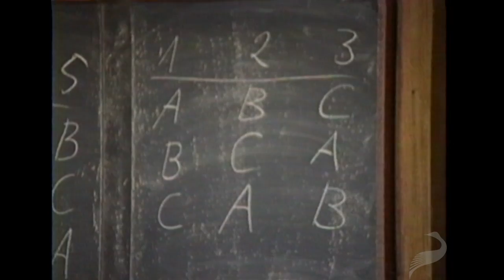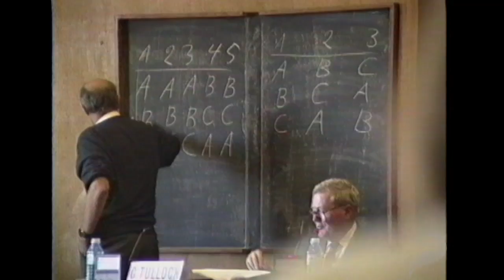Gordon Tullock and Peter Bernholz: Collective Preferences and Democracy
Gordon Tullock is an economist and professor emeritus of Law and Economics at George Mason University, and is best known for his work on public choice theory.

Peter Bernholz is an economist who teaches at the University of Basel in Switzerland. He studies competitive federalism, hyperinflation, and monetary policy rules embedded in the European Constitution.

In this video from 1994, Bernholz and Tullock speak at a conference about the mechanics of voting in democratic societies. Tullock goes over various systems of preference weighting and the median preference theorem and compares the American democratic system of voting to the old Roman tradition of inspecting the liver of an ox for political advice, insinuating that the outcomes of voting are at best random and at worst predeterminate based on people's preferences.